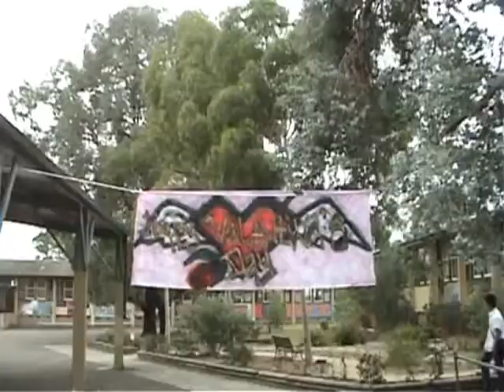Cabramatta H.S class 2006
Clips shows compilation of random events that happened in 2006, eg. athletics, valentines day and my personal favourite maths class

x. music - Good riddance (time of your life) green day

x. thanks to long julian and minh tam